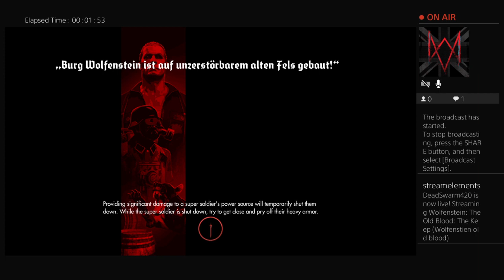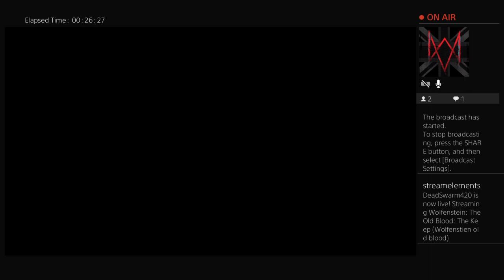The Keep (Wolfenstien old blood)